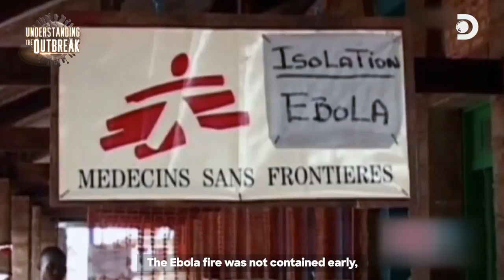Understanding The Outbreak: How Ebola spreads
Infectious viruses are particularly bad news for healthcare professionals who fight outbreaks like like COVID-19 on the frontlines. We examine the Ebola outbreak to see how they take advantage of human contact to accelerate their spread in the second part of the webseries "Understanding The Outbreak".